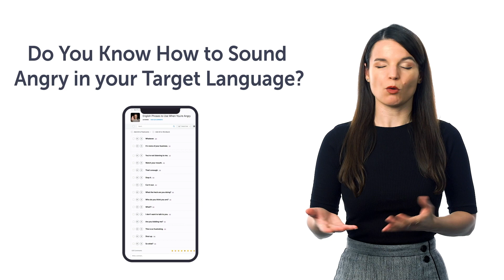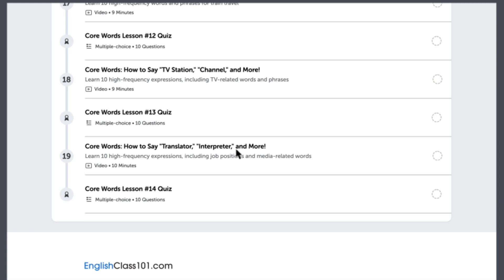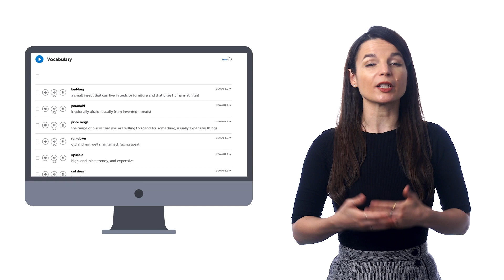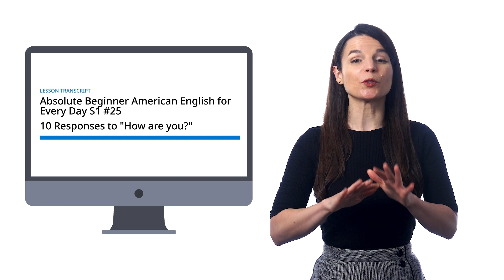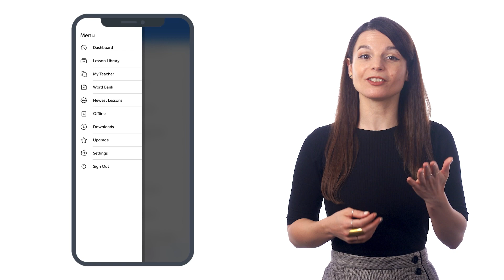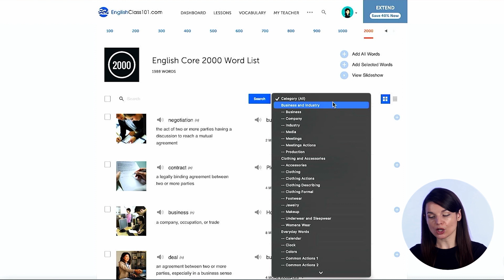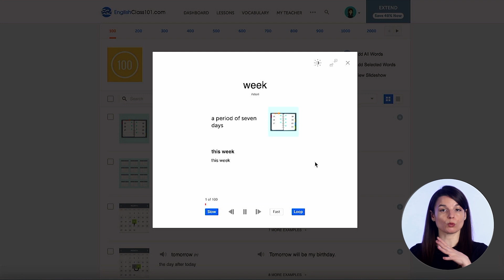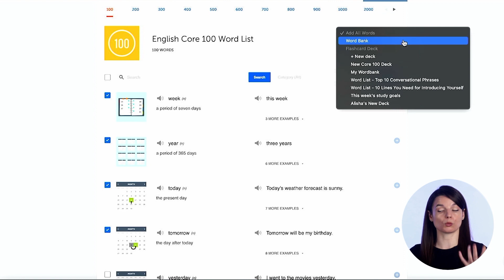Your Monthly Dose of Afrikaans - Best of July 2023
In this best of July 2023, we will review all the topics and lessons released this month on the channel. This is THE place to start if you want to learn Afrikaans, and improve both your listening and speaking skills